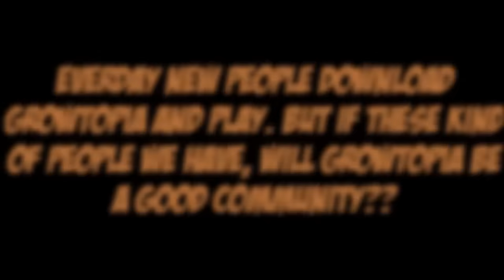Growtopia - How Growtopians react to noob! (Social experiment)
Hi guys, in this video i will be dressing up as a noob and going around asking for adds and so on. Dissappointly, most of them ignores.. Will growtopia Community be like this if we keep ignoring newbies? :(

Should i do a #2?

The songs i used :  Turn it up (NCS) / Close (Feat. Molly Ann) NCS